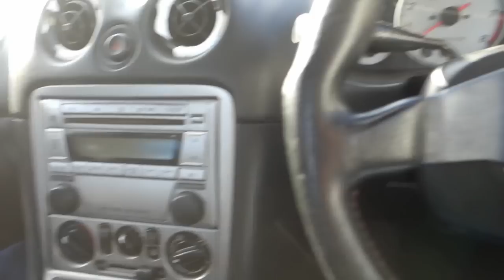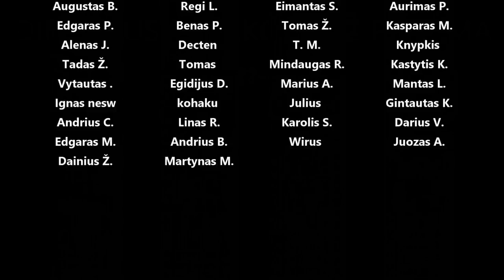Ikona gauna coilus, keičiam radiatorių, treniruojamės